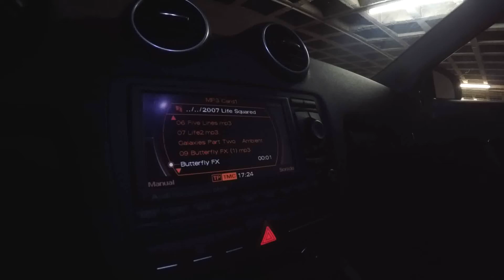Edenglen Tyre & Exhaust - Whatever Your Tyre Need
Video is the most engaging way to captivate and motivate people to buy your products and services.

We specialize in Video Content Marketing Campaigns that gets the attention of your audience. We see that all future online platforms are incorporating video stronger than ever before. We believe this is a very underutilized tool that has great benefits for your business.

What you can expect from us:
- Innovative marketing ideas
- Great videos
- Create well-planned video campaigns
- To get you the engagement you are looking for
- To keep refining the process

GENERATING SALES starts with getting interest from your audience.

To do this, we make a series of videos about your business.

We target your audience.

Send the video to them.

We keep telling your story in different ways until you get your lead and conversion.

Together with you, we keep the interests of your business AHEAD of your competitors.